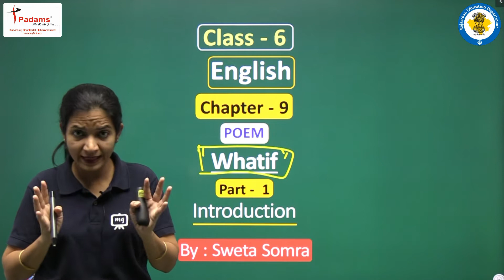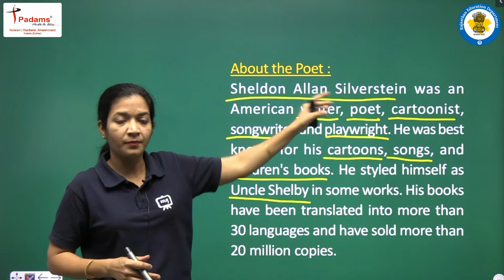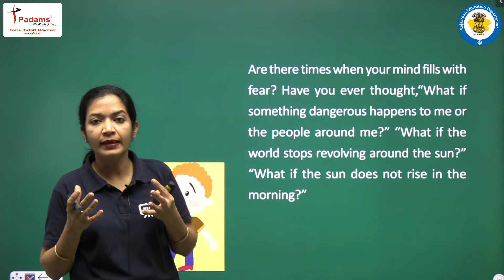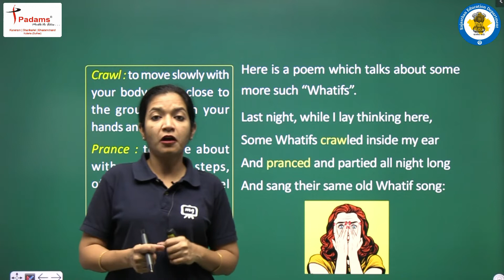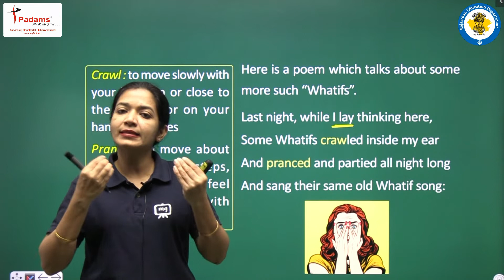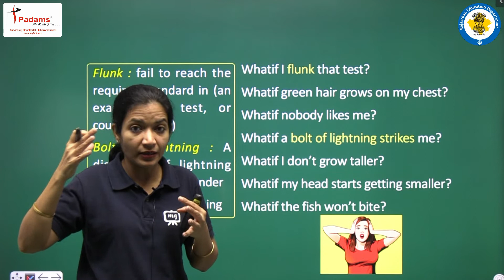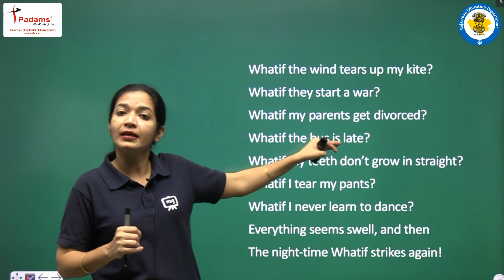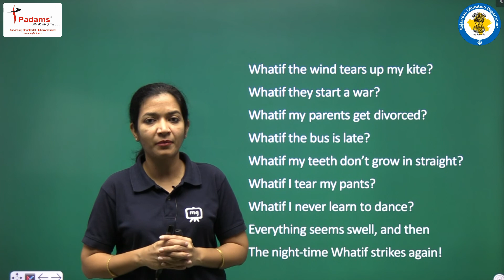NCERT | CBSE | RBSE | Class - 6 | English | Poem | Whatif | Introduction